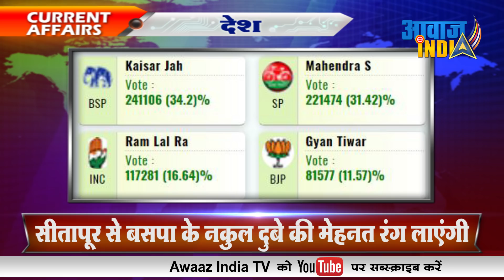सीतापुर से BSP के नकुल दुबे के जीत के लिए जुट गए कार्यकर्ता Nakul Dubey of BSP going to win Sitapur